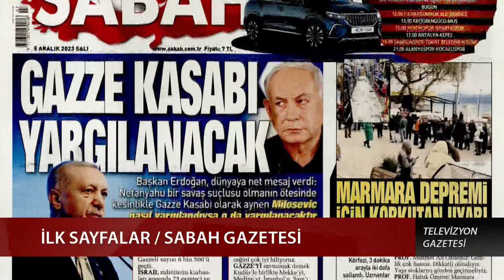Erdoğan'dan Netanyahu'ya Tarihi Ayar! "Milosevic Gibi Yargılanacaksın"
Cumhurbaşkanı Recep Tayyip Erdoğan "Şu anda Gazze kasabı olan Netanyahu bir savaş suçlusu olmanın ötesinde kesinlikle Gazze kasabı olarak Miloseviç nasıl yargılandıysa bu da yargılanacaktır" dedi